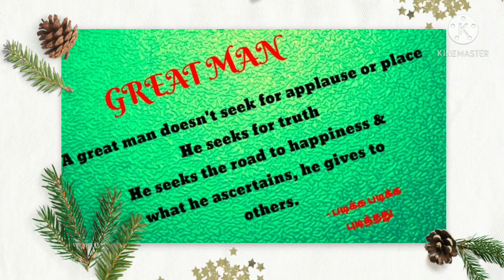PG TRB Physics notes 📝 /1.Vector Fields Part 3(Cartesian, Spherical polar, Cylinder Co ordinates).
You can watch this video PG TRB Physics notes 📰

Unit : 1.Vector Fields Part 3

Topic : Cartesian Co ordinates, Spherical polar Co ordinates, Cylindrical Co ordinates.

🎶 PG TRB PHYSICS Study materials available 🎶

🎶 TRB Polytechnic Physics materials available 🎶